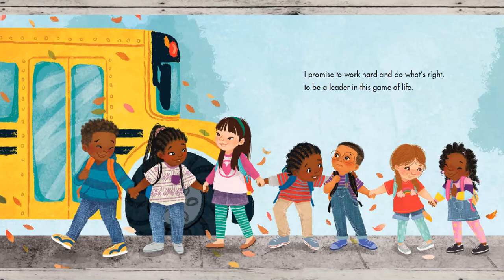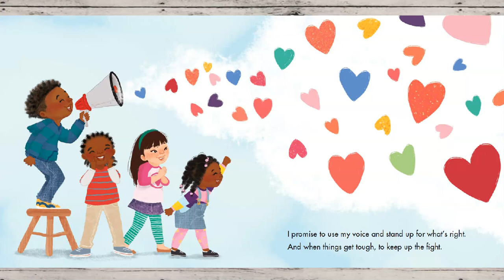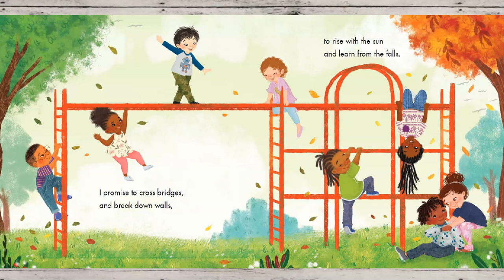I Promise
This book is for a K-1 choice board for library time this week.